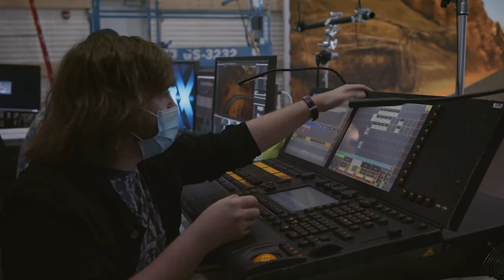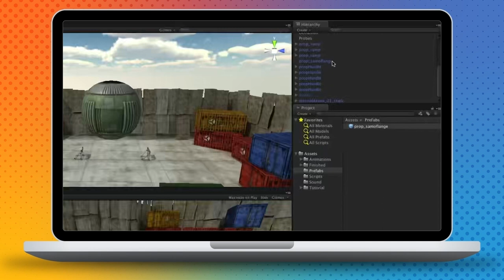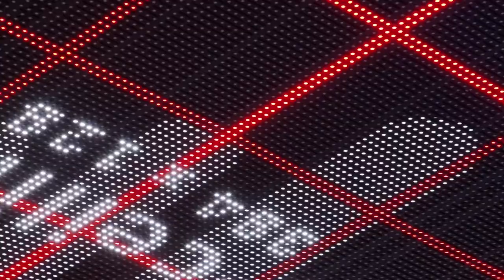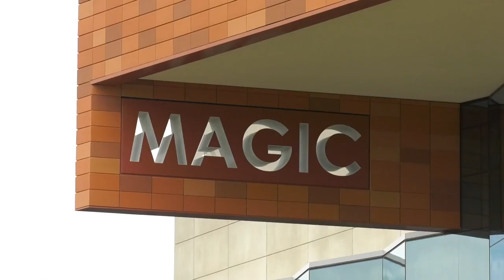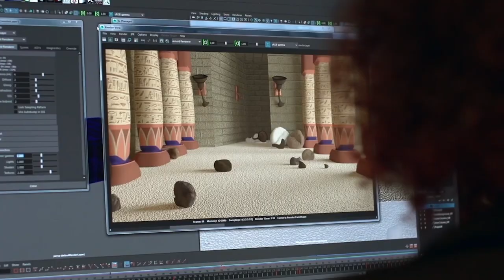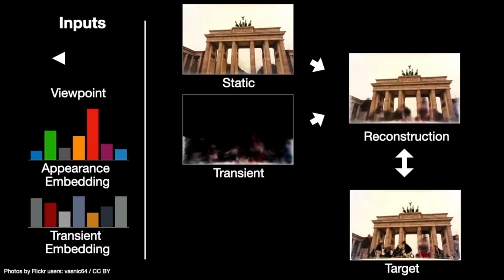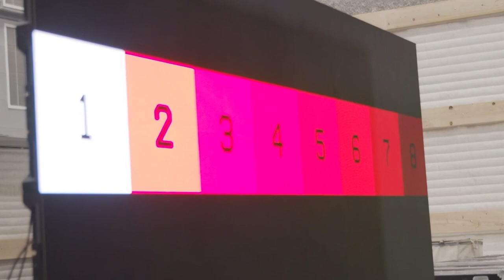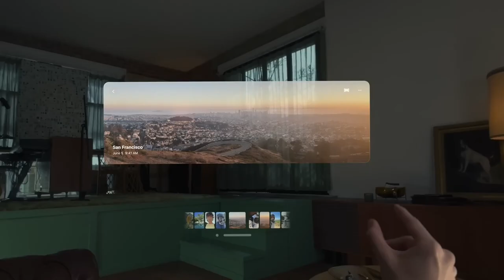Breaking Things to Learn: Inside RIT's VP Research & Education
In this episode of VP Land, Aaron Gordon from Synapse VP and David Long from RIT dive into the current state and future of virtual production. Learn about the challenges of LED stage design, how they're teaching virtual production, and how emerging tech like AI will impact filmmaking.

📧 GET THE VP LAND NEWSLETTER

📺 MORE VP LAND EPISODES

David Long is Director of the RIT Center for Media, Arts, Games, Interaction & Creativity (MAGIC) and MAGIC Spell Studios. David joined the faculty of the School of Film and Animation at Rochester Institute of Technology in 2007, where he also serves as an Associate Professor for the motion picture science program.  His research interests at RIT include engineering multispectral video capture and display systems, studying variability in human color vision for artistic applications, and modeling sensory perception of motion media.

Aaron Gordon is the founder and CEO of the forward-looking technology innovation firm, Optic Sky Productions. Aaron built a global team of award-winning directors, digital artists, storytellers, producers, and creative technologists that has reaped double & triple-digit growth each year. He has also dedicated much of his focus into education and helped nurture the next generation of filmmakers by positioning them in the bleeding edge technologies our industry is undoubtedly moving toward.

Toward that end, Optic Sky partnered with Rochester Institute of Technology to create one of the first Virtual Production curriculums in the country.

📝 SHOW NOTES & SOURCES

00:00 Intro
01:48 David Long's backstory and RIT
06:25 Aaron Gordon's backstory
09:07 Designing RIT's VP curriculum
12:35 The Synapse VP stage
17:59 Transferable skills in VP
19:07 RIT's immersion course and curriculum
24:46 Technical skills for cinematographers
28:38 Scanning and photogrammetry
31:25 Color challenges in VP
36:12 AR/VR in virtual production
41:20 Photogrammetry, NeRF, and 3D scanning
58:35 AI in virtual production
01:05:25 Outro